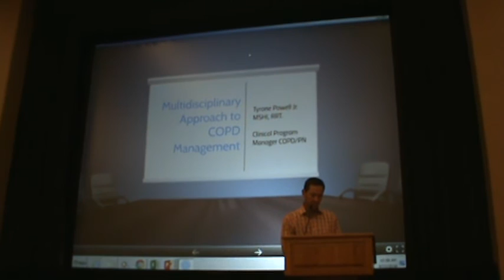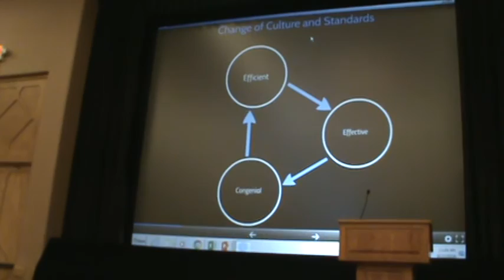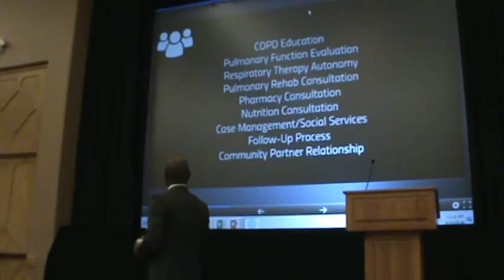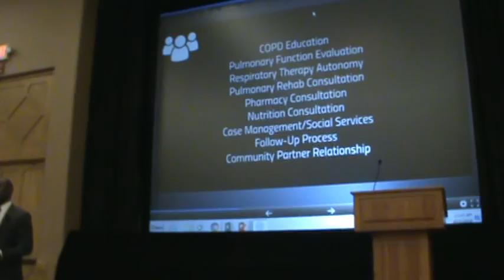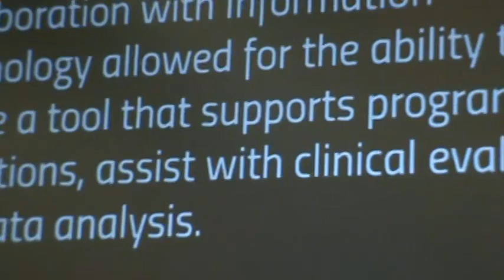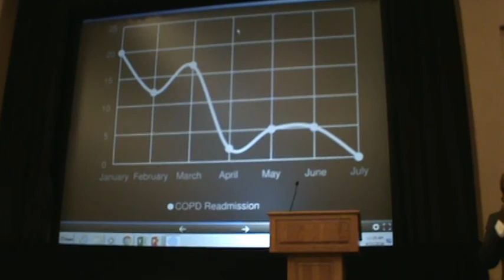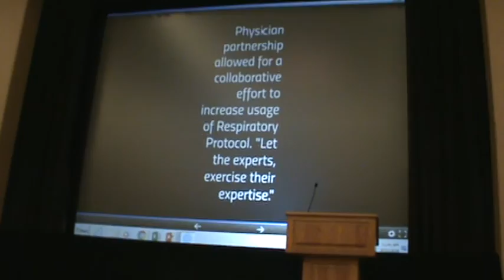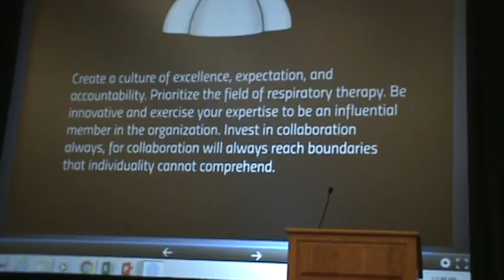Tyrone Powell Jr , Clinical Program Manager COPD Banner Boswell Cardiopulmonary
Banner Boswell Medical Center- COPD Clinical Program Manager presentation at the 50th Annual Arizona Society for Respiratory Care Conference- Multidisciplinary Approach to COPD Management